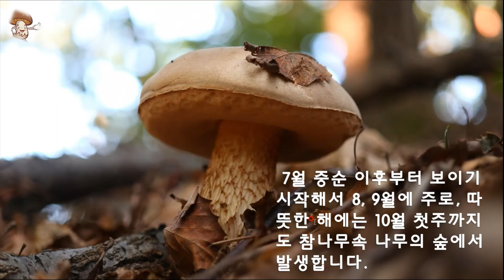식용버섯인 흰그물쓴맛그물버섯(임시명) - Pseudoaustroboletus valens, =흰망유사남방그물버섯에 대해 알아봅니다.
식용버섯인 흰그물쓴맛그물버섯임시명(Pseudoaustroboletus valens), =흰망유사남방그물버섯에 대해 알아봅니다.